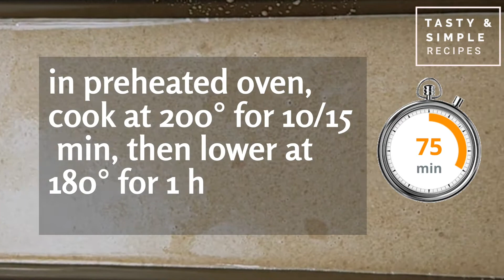BONET , TYPICAL DESSERT FROM PIEDMONT REGION (ITALY)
Bonet, is one of the best Italian traditional dessert recipes 🤍❤️💚 (also known in my family as "Bonet della Tata" with a twist of Gran Marnier or Amaretto di Saronno liquors if you like to add it and no kids are around!). Made with Amaretti biscuits & Cocoa, it is an amazing and yummy dessert, 100% Italian! 🇮🇹

Ingredients:
6 medium eggs
200g Amaretti biscuits
6 spoons of sugar
1l milk
5 cocoa spoons
200 ml whipping cream
5 spoons sugar for the caramel base